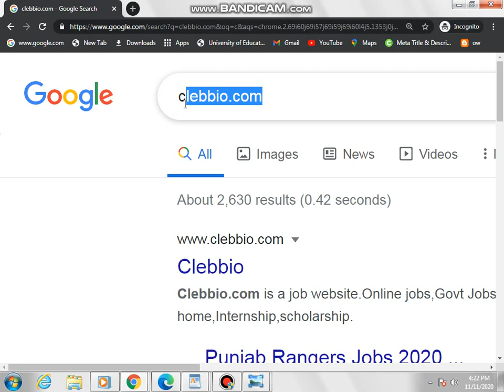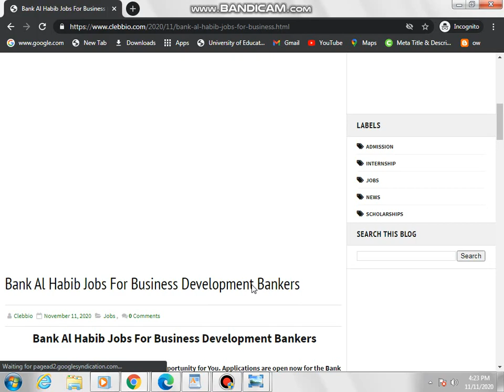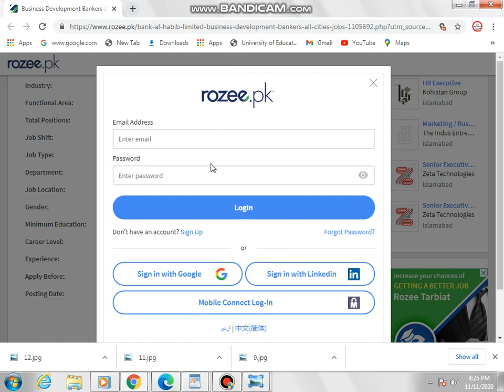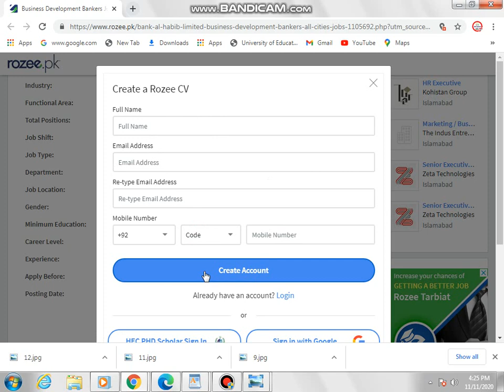Bank Al Habib Jobs 2020 For Business Development Bankers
Hello,

Jobbazaar.info